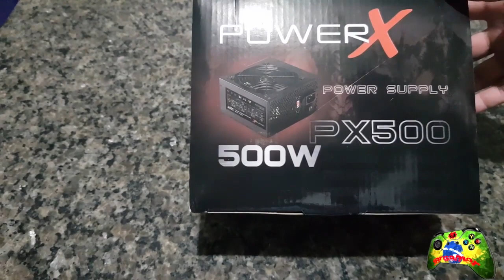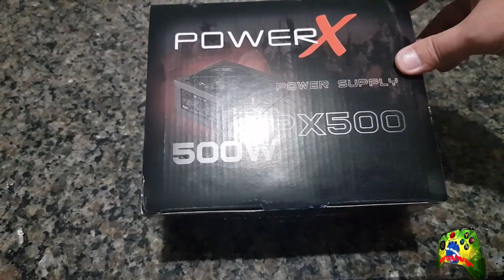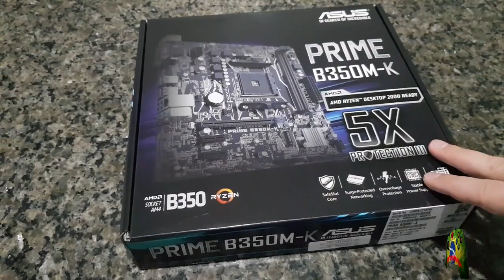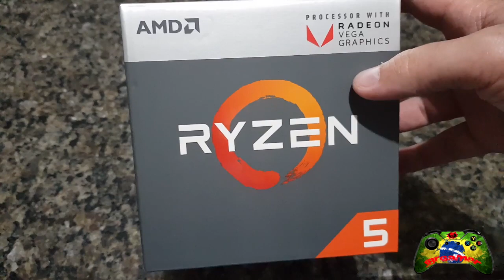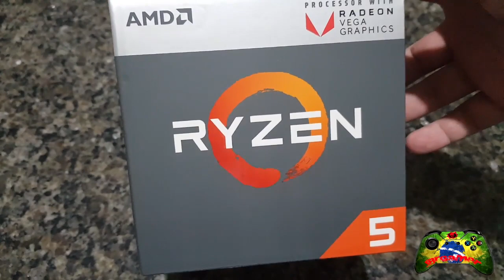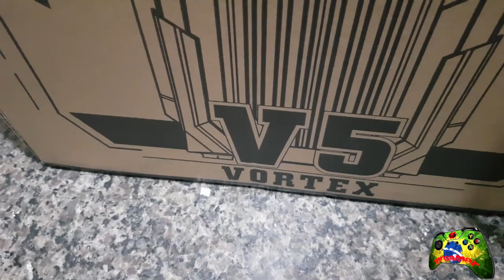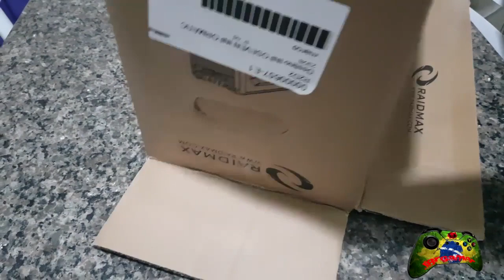MONTEI MEU PC: Placa mãe Asus TUF B350M-PLUS GAMING, APU AMD RYZEN 5 2400G, 8 GB DE DDR4, HD 1 TB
Salve Galera!

Errata: A placa mãe que aparece no vídeo foi trocada pela TUF B350M-PLUS GAMING que foi a placa que comprei, mas me entregaram o PC com a placa errada.

Enfim decidi pelo melhor! troquei meu notebook por um desktop que montei no centro de SP.

Estou plenamente satisfeito com o desempenho do mesmo para  as atividades que estou executando que no caso são as lives e dições de vídeo para o canal.
Futuramente pretendo comprar uma placa gráfica, pois neste momento os preços ainda estão nas alturas devido ao dólar e a mineração de bit coins.